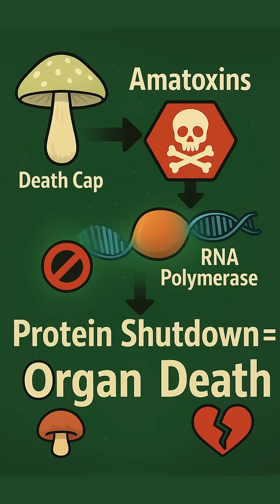She Poisoned Her Family With a Mushroom?! 🍄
A woman in Australia poisoned her in-laws with a mushroom dinner.
But it wasn’t just any mushroom—it was the Death Cap, one of the deadliest fungi in the world.

In this short, Simplify Science breaks down:

Why it's so toxic

How it kills silently

Why you can’t tell it apart from edible mushrooms

And whether there's any treatment